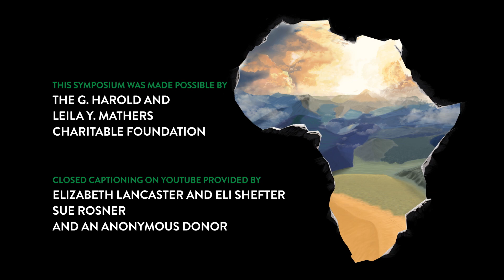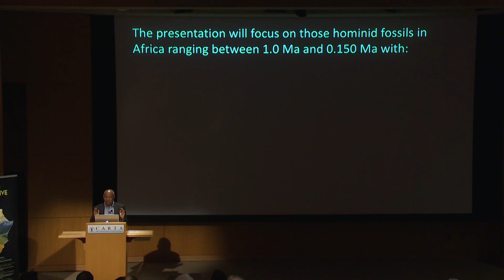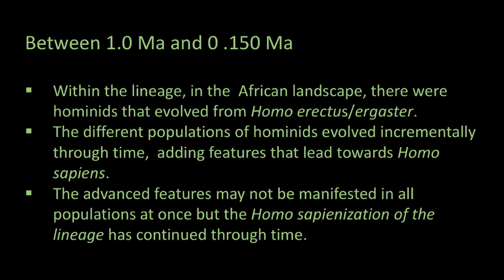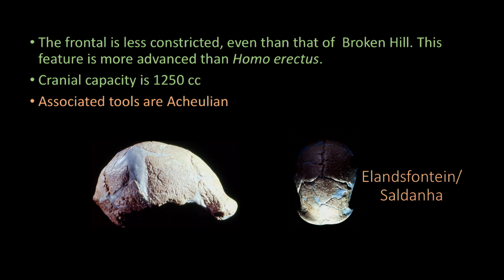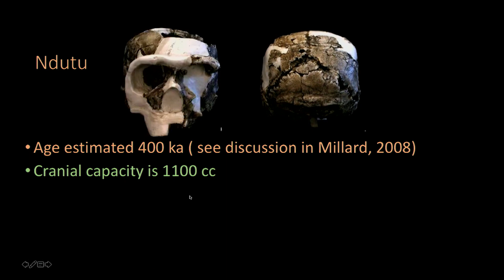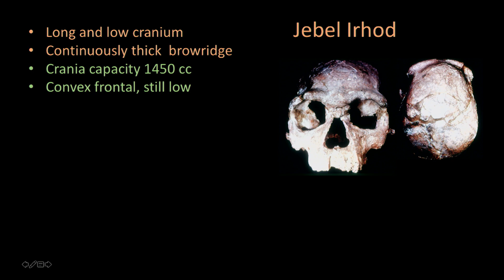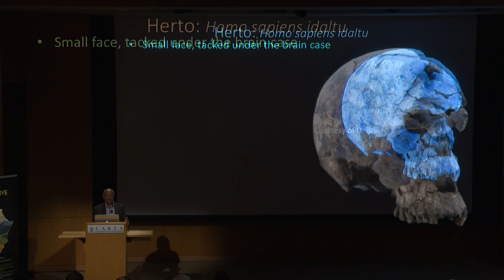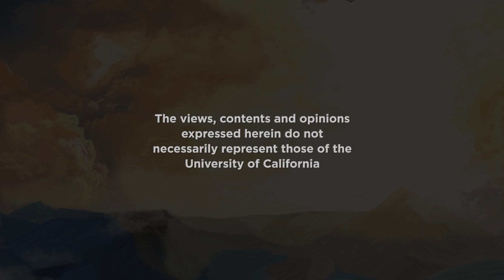The Perspective from Africa - Berhane Asfaw: Assessing Claims for the "Earliest" Homo sapiens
1:33 - Assessing claims for the “earliest” Homo sapiens - Berhane Asfaw

This CARTA symposium focuses on the contributions of scientists and scholars of anthropogeny who live and work in Africa. Berhane Asfaw, National Museum of Ethiopia, presents "Assessing Claims for the “Earliest” Homo sapiens."